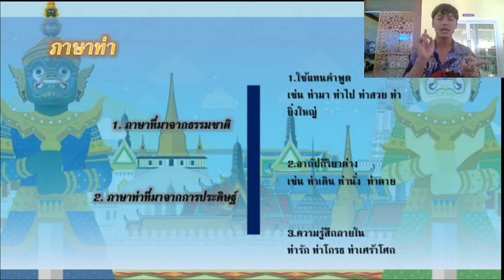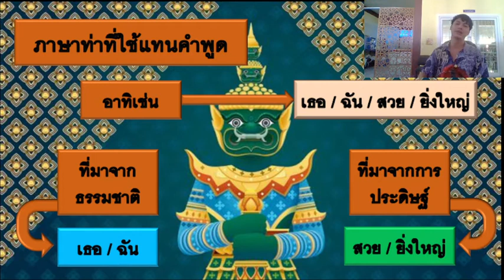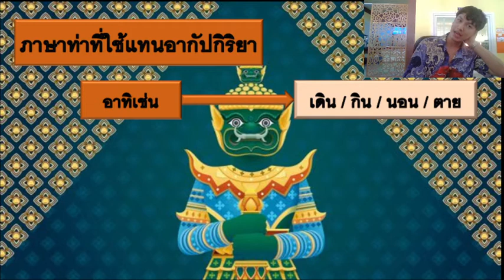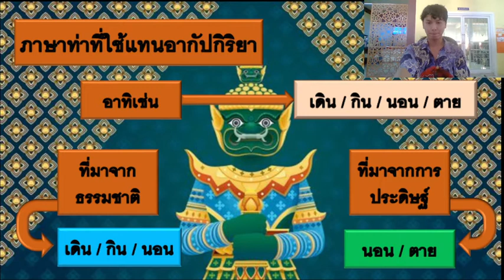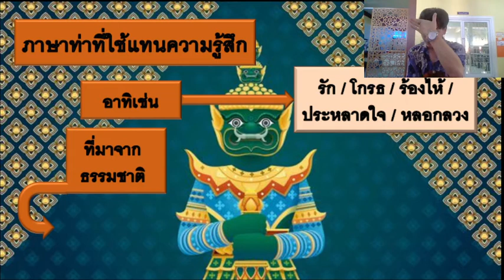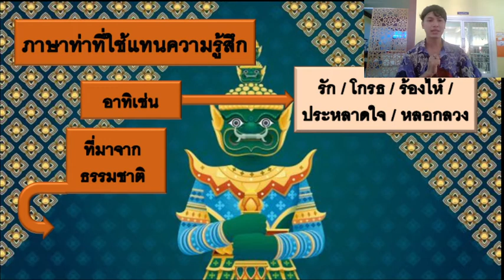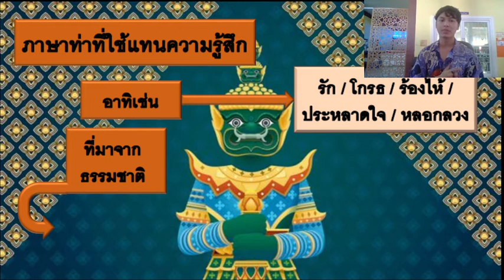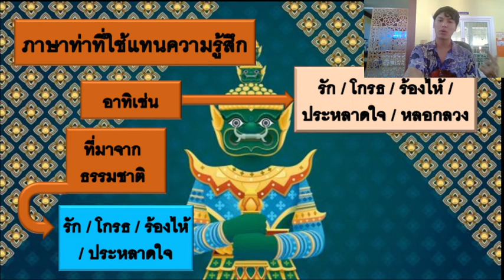07/02/65 ป.2 วิชานาฏศิลป์ เรื่อง ภาษาท่า